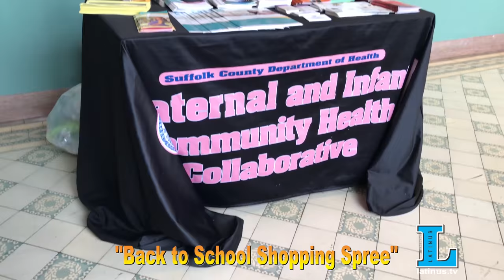Infantes de Long Island se benefician de programa de compras por regreso a clases.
El pasado 12 de Agosto la organzación Adelante of Suffolk County y el Club Activo 20-30 de Brentwood. Llevaron a cabo el "Back to School Shopping Spree", un evento anual en el cual se beneficiaron 103 niños y niñas de familias de bajos recursos que sin ningún costo para ellos realizaron compras de ropa para el regreso a clases.

Como en años anteriores este evento se llevó  cabo en la tienda JC Penney de Bay Shore y tuvo un gran éxito gracias a la vinculación de voluntarios y de la empresa privada con lo cual se pudo lograr el objetivo de poner sonrisas a los niños y niñas y darles un digno regreso a clases.

Una vez los menores regresaron de sus compras, se les dió la bienvenida por parte de sus padres que los estaban esperando en Sisters of Saint Joseph  Academy de Brentwood en donde disfrutaron de un almuerzo y recibieron maletas llenas de útiles escolares.

Adelante del condado de Suffolk y El Club Activo 20-30 de Brentwood extendieron su gratitud a todos los auspiciantes y voluntarios en hacer este evento posible.